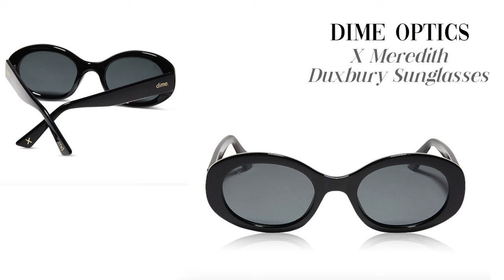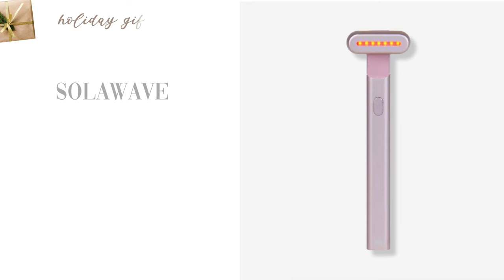HUGE Holiday Gift Guide For Her 2023 | No Brainer Gifts (She will LOVE!)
Looking for the perfect gift idea? Today I'm sharing a HUGE holiday gift guide for her for 2023 with gift ideas that are great whether they love fashion, travel, fitness, beauty and more. I really tried to find the best gift ideas for women that really are no brainer ideas that they will LOVE and that are either classic pieces or things that will make her life better. I've also tried to include some affordable options wherever possible for those of you shopping on a budget. Who is the hardest person on your list to find a Christmas gift for?

SHOP MY 2023 HOLIDAY GIFT GUIDE:
Chic gifts for the fashion lover:
3. Saint Laurent Camera Bag
4. Tory Burch Wallet on a Chain
5. Nordstrom Cashmere crewneck sweater (on sale!)
6. Nordstrom Wool + Cashmere Scarf
7. Nike Air Force One
8. Nike Air Jordan Retro 1 High
9. Abercrombie Sweatshirt
- chiefs sweatshirt
10. Abercrombie Dad Coat
11. Gilly Hicks Hollister Convertible Puffer

2. Adidas fluffy argyle socks
5. Mug Wamer
7. Noodpod Weighted Sleep Mask
8. Casper Glow Light

2. Beis Luggage, check in
3. Apple Air Tags
4. Lululemon Everywhere Belt Bag
5. Mark + Graham Passport Case
6. Lifestraw Go Bottle

Fitness Lover:

1. Nike Air Max 270 Sneaker (Women)
3. desk treadmill

Beauty Lover:
1. Beachwaver Rotating Curling Iron
3. Drybar Doubleshot
4. Solawave 4-in-1 Radiant Renewal Skincare Wand
5. Supergoop unseen sunscreen
7. Lotion…two pics are:
1. bum bum cream
2. fenty skin butta drop